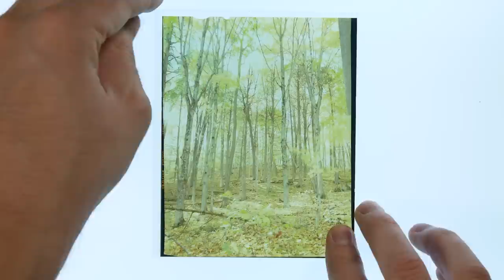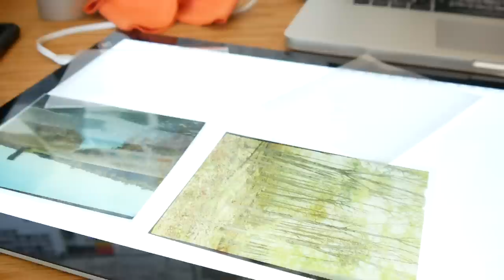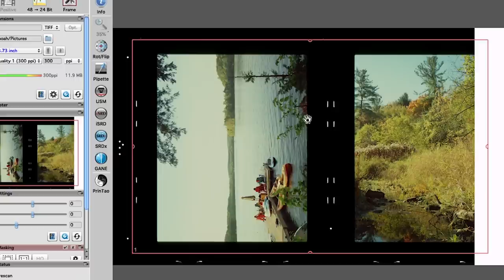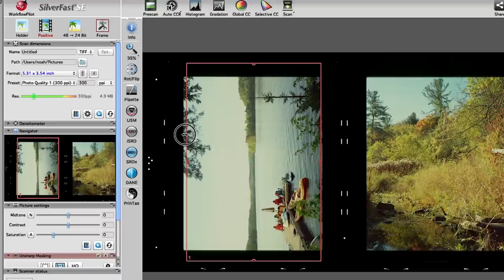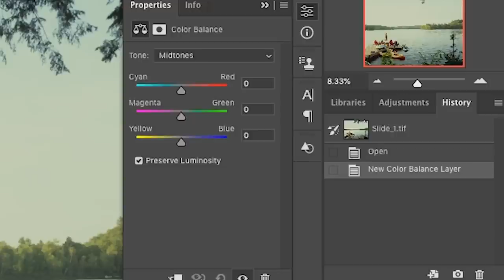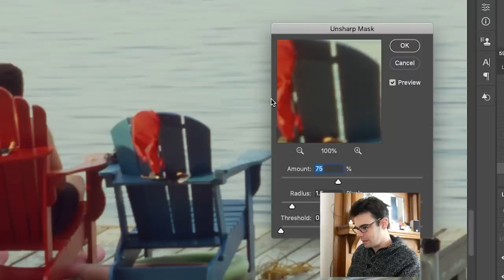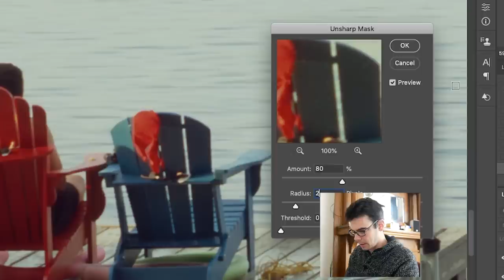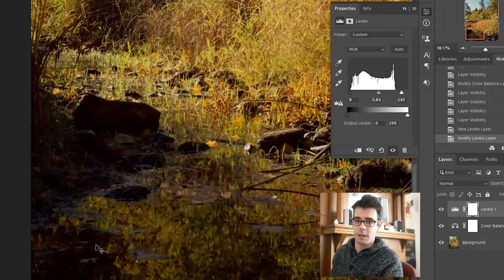4x5 Velvia 100 | SHOOTING LARGE FORMAT SLIDE FILM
Out with a Graflex and some old Quick Load Velvia 100 slide film.

- - - Super 8 & 16mm Camera, Film & Services Available at Pro8mm - - -

SOCIAL MEDIA STUFF
You can send me stuff for the videos! (Packages ONLY, Letter-mail not accepted)
Noah Henderson
RPO ELLERBECK
TORONTO, ON
M4K 0A2